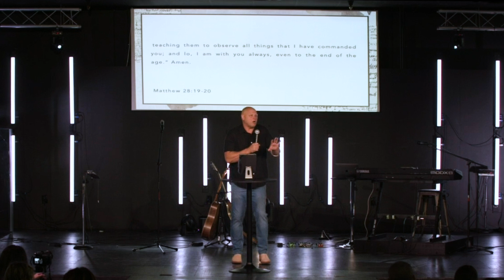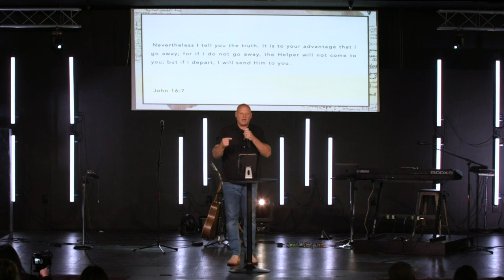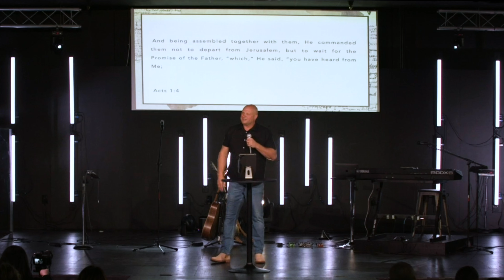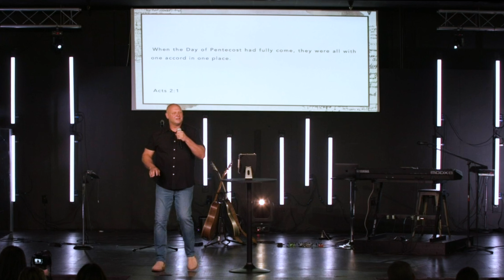The Rest of the Story Wk 2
If you received Christ through this message, for next steps.

If you would like to support BC financially you can give online through our website by clicking the give tab at mybigchurch.com​ or you can text your amount to 84321 to give using your mobile device.

to submit your prayer request to one of our prayer partners.

CCLI License 11083092 | CCLI Stream License 20134830